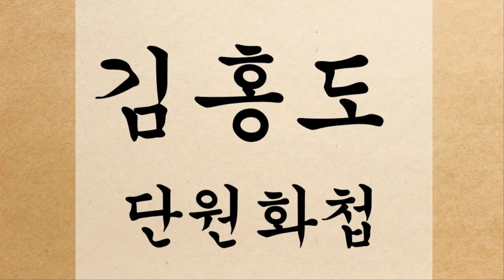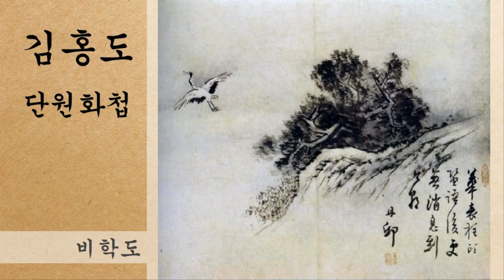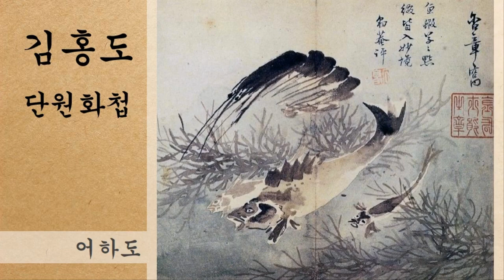3 단원 김홍도 단원화첩, 29개